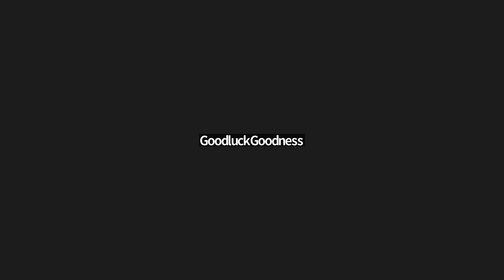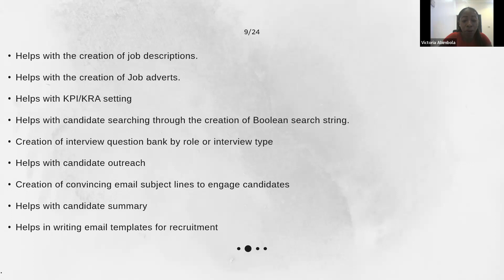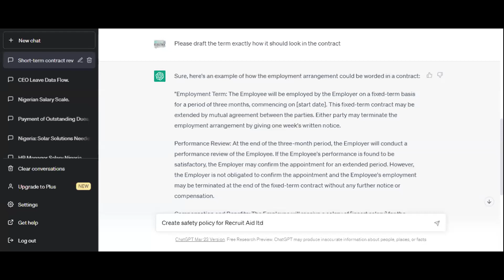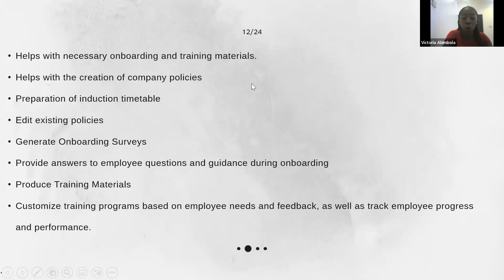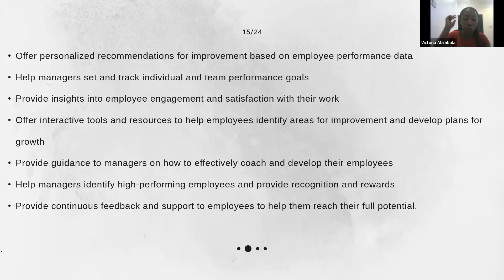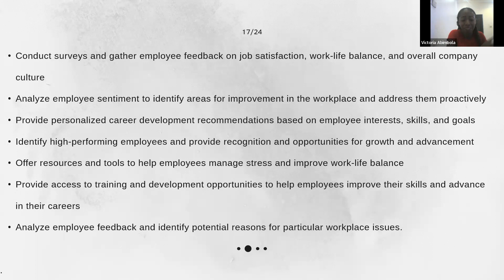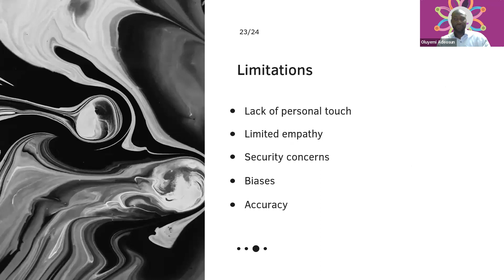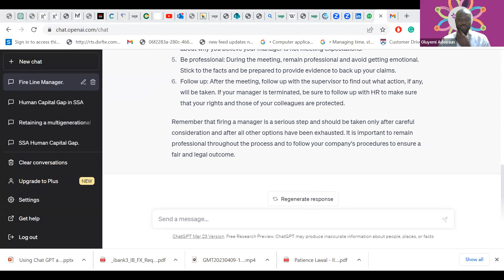Using Chat GPT as a tool to Support HR Part 1